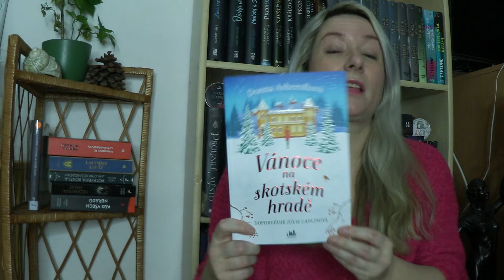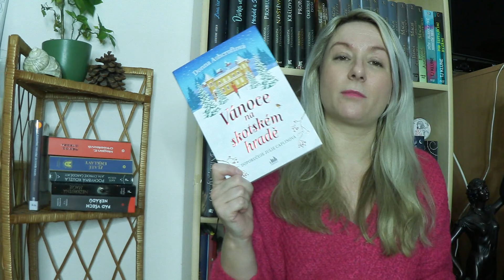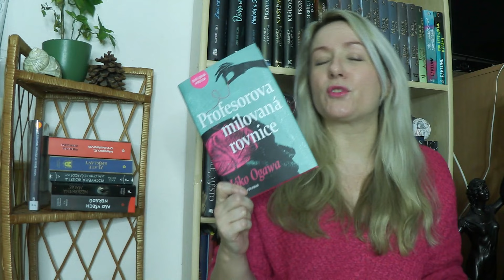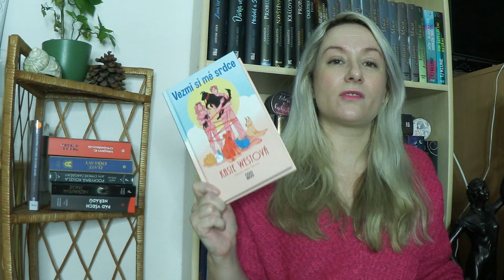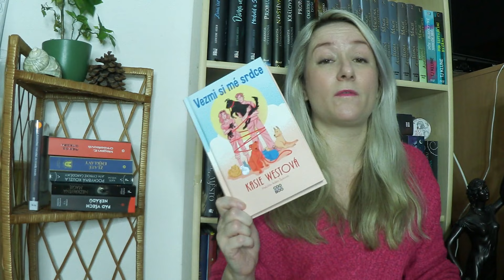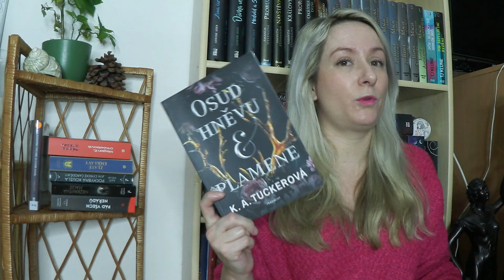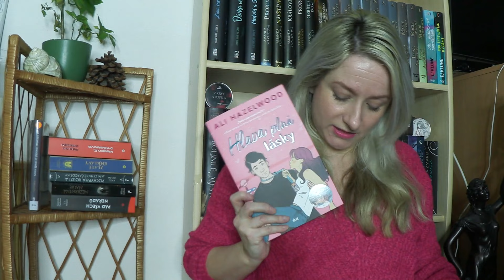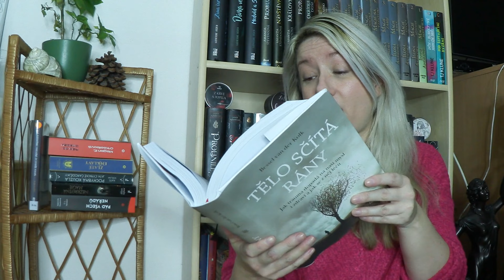Přírůstky za prosinec a malý unboxing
Drazí knihomolové, tentokrát mám pro vás velké a nebezpečně opožděné vánoční přírůstky plus malý unboxing a chlupatého zlosyna :)

Andrea Stewart: Dcera kostí (Tonoucí císařství 1) ٭
Megan E. O´Keefeová: Rychlostní zbraň (Protektorát 1) ٭
Lisa Reganová: Vražedná temnota (Josie Quinnová 7) ٭
Vánoce na skotském hradě ٭
Frank Herbert: Duna (Duna 1) ٭
K. A. Tucker: Osud hněvu a plamene (Osud hněvu a plamene 1) ٭
Knihomolský zápisník ٭
Kasie West: Vezmi si mé srdce  ٭
Susan Lee: Spřízněné duše ٭
Jóko Ogawa: Profesorova milovaná rovnice  ٭
Jenny Bayliss: Sejdeme se pod jmelím ٭
Rachel Burton: Vánoce mezi knihami  ٭
Ali Hazelwood: Hlava plná lásky
Bessel van der Kolk: Tělo sčítá rány

Mnohokrát děkuji za poskytnutí recenzních výtisků Albatros Media, nakladatelství Host a Grada.

(Knihy označené hvězdičkou jsem dostala v rámci barterové spolupráce.)